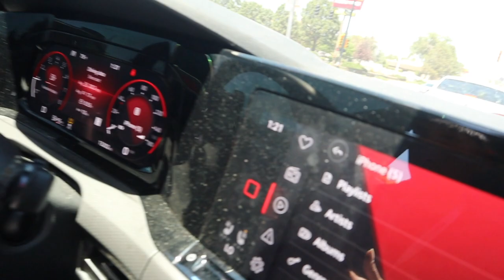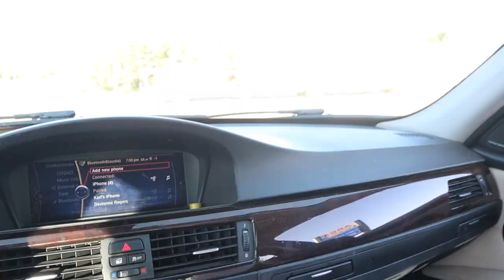I ran into her at the pool!😍 i had to say something...